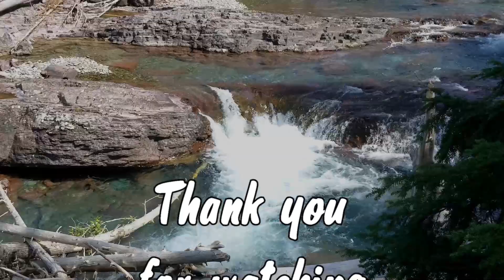Glacier National Park 10| ASMR 10 Minute Relaxation| Living Coast 2 Coast